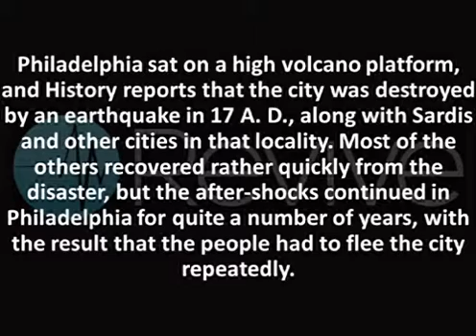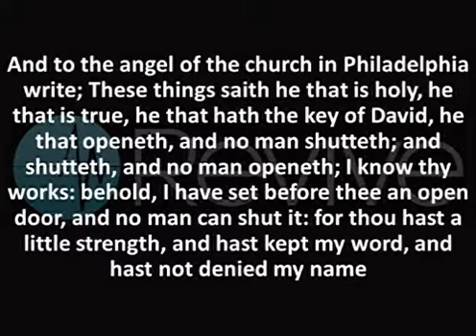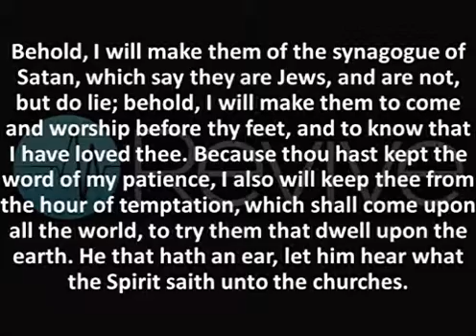CHECK YOUR MESSAGES; Christ’s Messages to the 7 Churches of Revelation (Part 6)